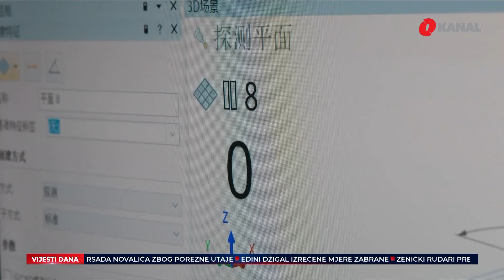Satelitski sistem LEO obezbijediće globalnu pokrivenost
Izgradnja satelitskog komunikacionog sistema u niskoj Zemljinoj orbiti (LEO) ima prednost proširene pokrivenosti, niske cijene i malog kašnjenja, rekao je zamjenik komandanta kineskog plana „Sazvejžđe ćijenfan“.

Kina je u utorak poslala novu grupu satelita u svemir iz Centra za lansiranje satelita Taijuen u sjevernoj kineskoj provinciji Šansi. Grupa se sastoji od 18 satelita, i prva je serija plana „Sazvježđe ćijenfan“, poznatog i kao „G60 Starlink“. Do kraja 2030. po planu bi trebalo da bude izgrađena mreža više od 10.000 LEO multimedijalnih satelita.

Pratite nas na podcast platformama:
Apple Podcasts:

Amazon Music: